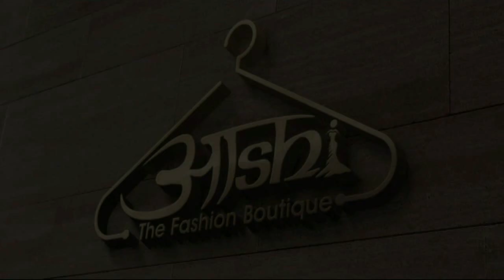वन विभाग की 23वीं वार्षिक प्रदेश स्तरीय खेलकुद प्रतियोगिता